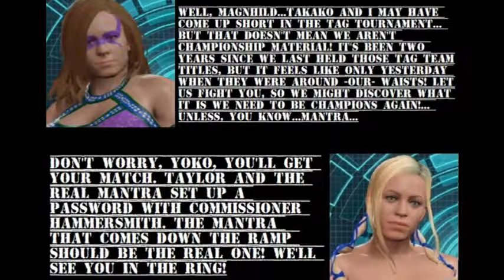Saturday Night at Ringside, 9-16-17